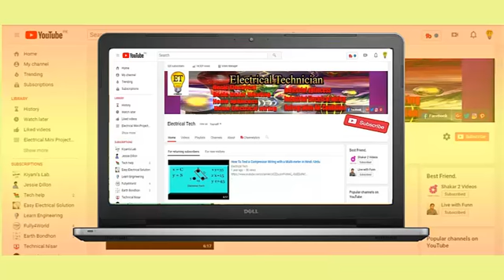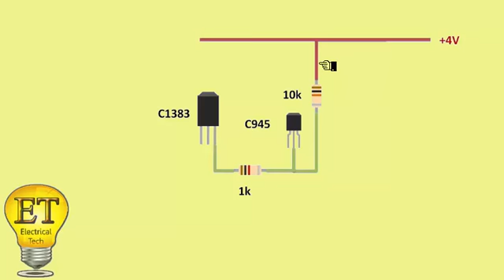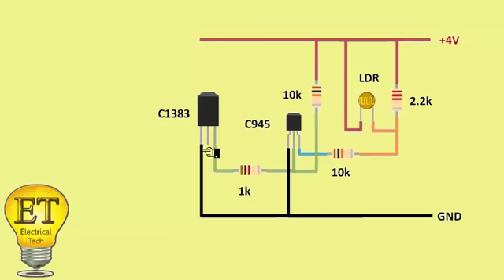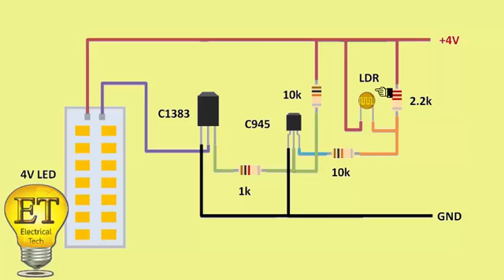How to make automatic night light in Hindi/Urdu// Electrical Tech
Assalam-o-alaikum
In this video I have made an automatic night light using very simple method and basic components. I tried to make this project as easy as it can be. This is very efficient and also saves electricity. You can use this light as a garden light or may be a street light etc
Components:

1- 4V LED

2- 1x C945 Transistor

3- 1x C1383 Transistor

4- 1x LDR

5- 2X 10K RESISTORS

6- 1X 1K RESISTOR

7- 1X 2.2 K RESISTOR

8- jumper wires